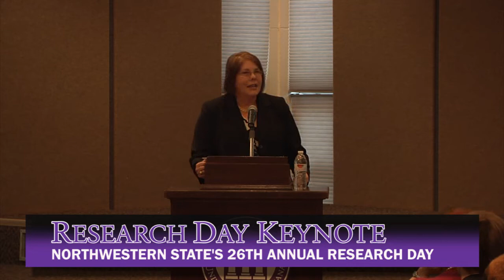Northwestern State Research Day Keynote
Dr. Holly Stave presents her work on Toni Morrison's series as the keynote speech of the 26th annual NSU Research Day.